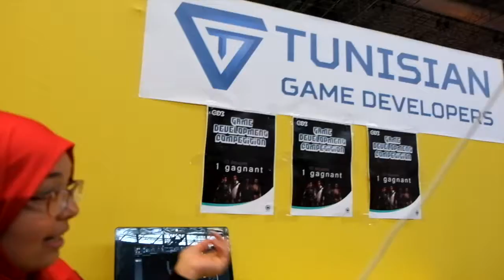Club ISAMM, Tunisie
Meet ISAMM (Institut Supérieur des Arts Multimédia de la Manouba) Tunisia student talk about Game Development competition.